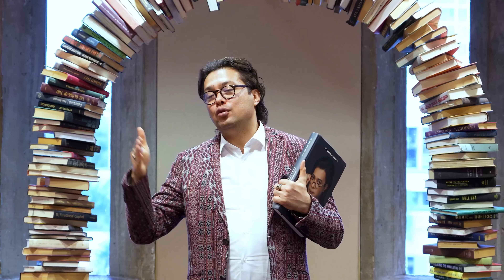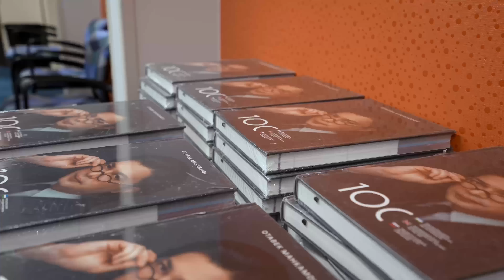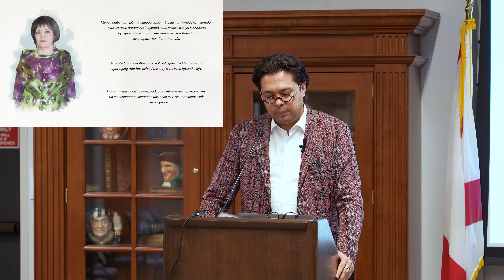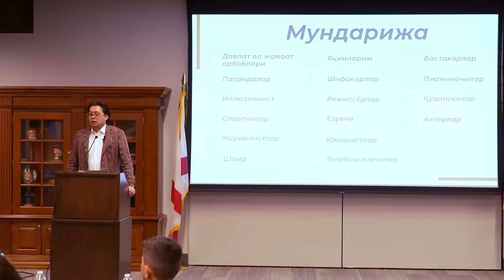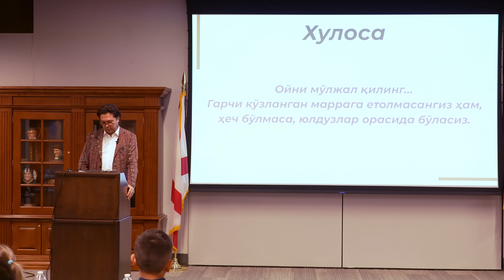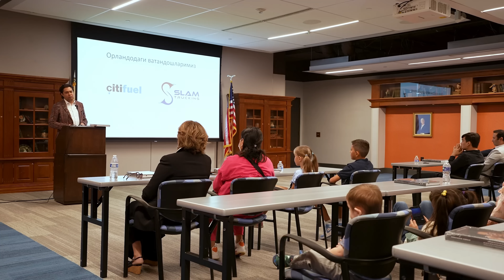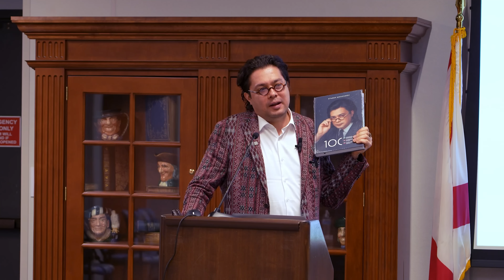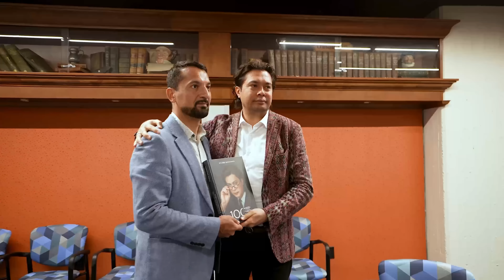Orlandoda New Yorkdagidan Ko'proq Xayriya yig'ildimi????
Ассалому алейкум,

Агарда, Ўзбекистонда,бўлсангиз, китобимни, сотиб олмоқчи бўлсангиз, @asaxiybooks га ва @sharqziyokori_books оркали мурожаат қилишингиз мумкин.

Бошқа давлатда бўлсангиз, телеграм оркали шу номерга мурожаат қилсангиз, Сиз хохлаган шахарга юборишади.